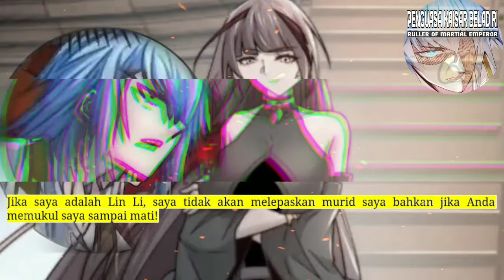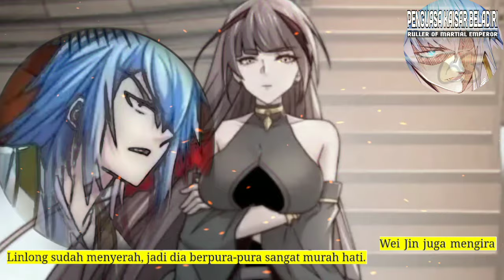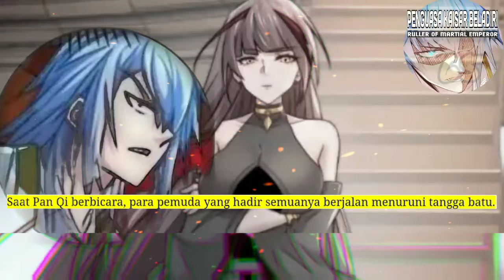Penguasa Kaisar Beladiri season 65